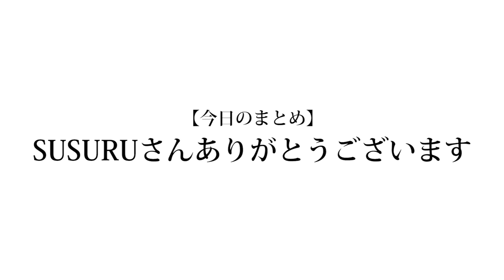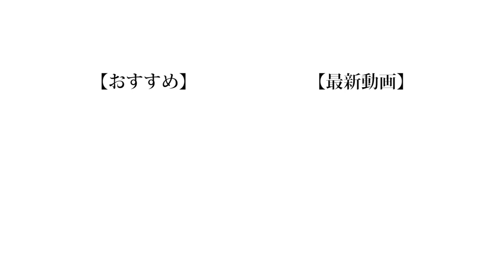【ピッ】 オノマトペを全員で一致させよう！！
この動画はみんな本気でやった上でこういう回答が出てるのが面白いですよね。
こういう企画俺的にはめっちゃ好きなので第2弾も何か変えてやりたいと思ってます。
こういうお題でやって欲しいとかあったら教えてくださいな。

（編集：もっち）

❏ 公式
❑ 晴生(はるき)
❑ 魁斗(かいと)
❑ のせ
❑ もっち
【Untitled_mo】